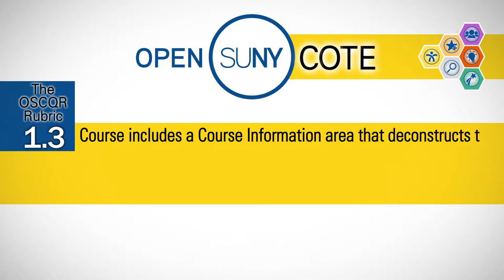Standard 1.3 (the OSCQR Rubric)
The Open SUNY Course Quality Review (OSCQR) Rubric - Section 1.3 - Course includes a Course Information area that deconstructs the syllabus for learners in a clear and navigable way.